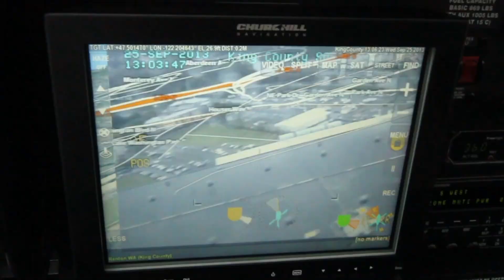Wanted Subject Running through Yards In SeaTac, WA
A wanted subject decided he did not want to be extradited back to Mississippi. He left behind his clothes and tried to get away.